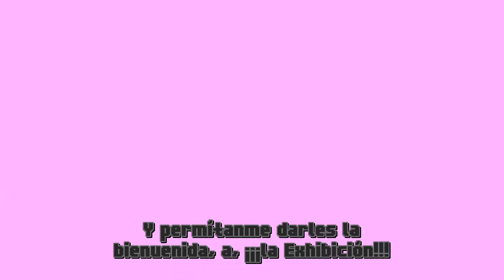Shantae VS Shovel Knight | DBX (Final Alternativo) - Sub Español